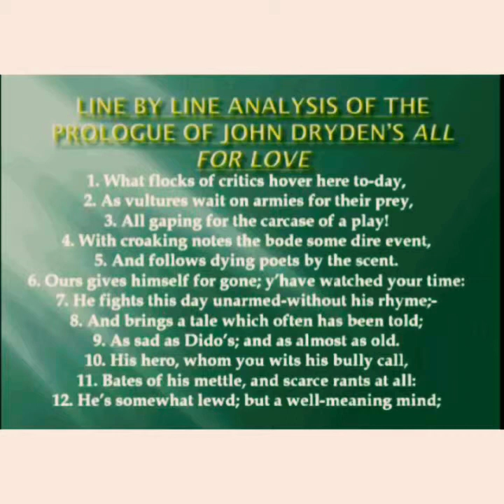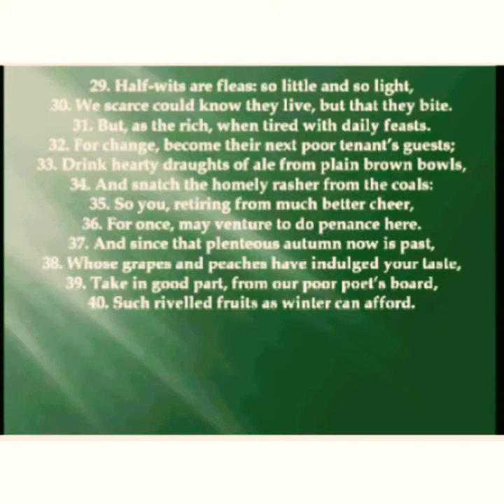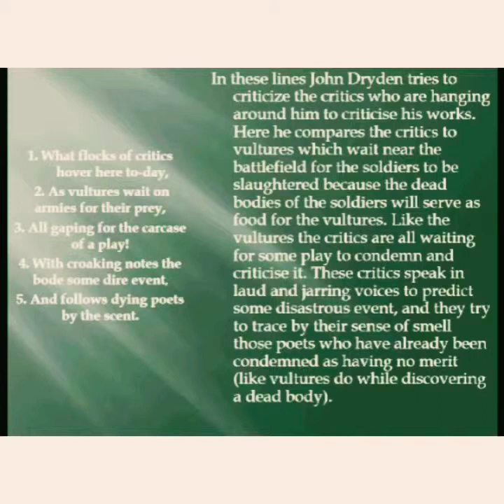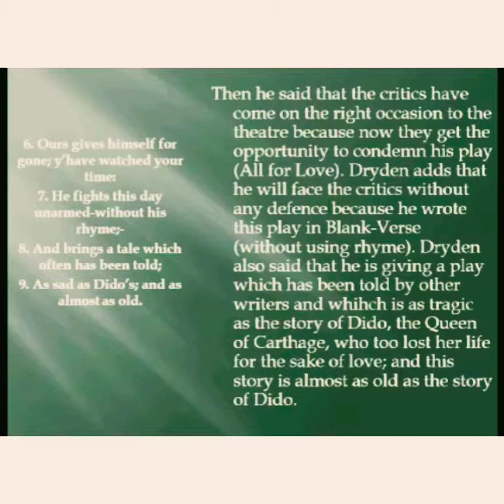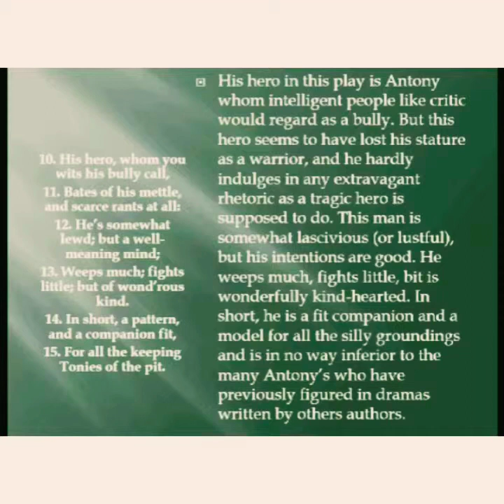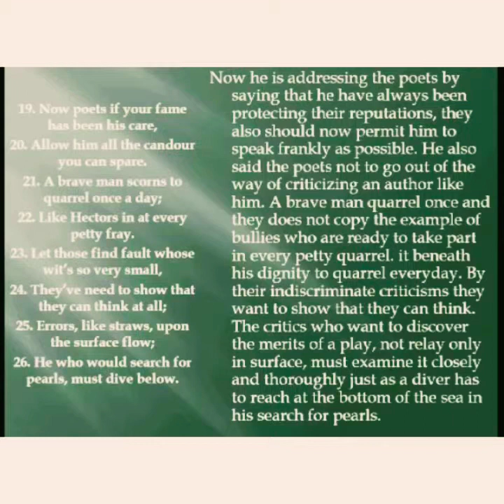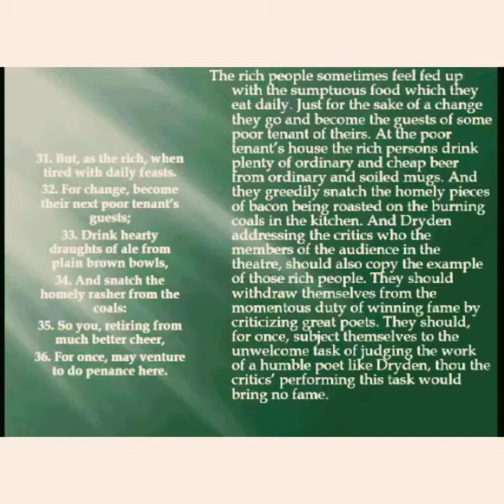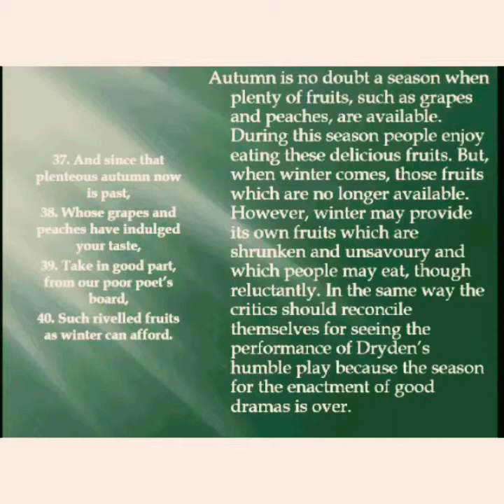"The Complete Analysis of the Prologue of All For Love by John Dryden"